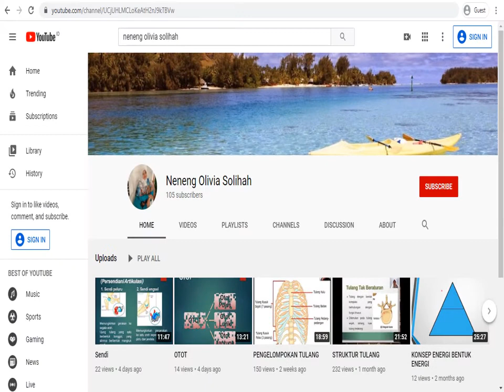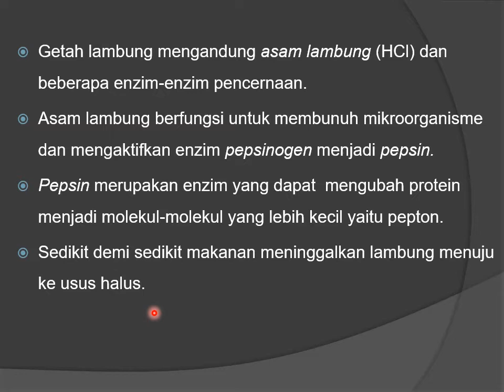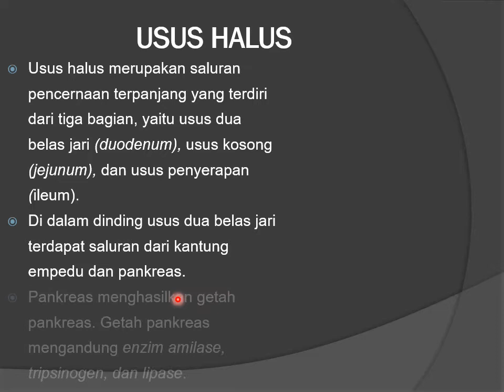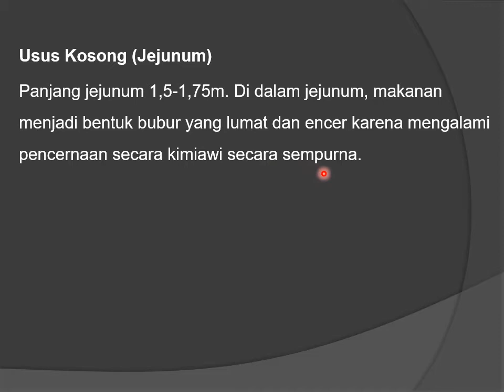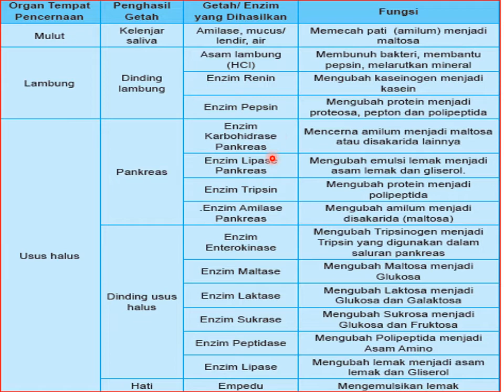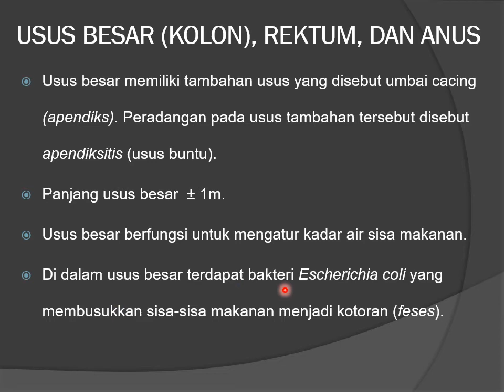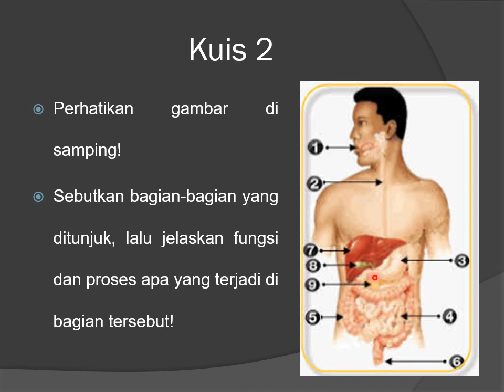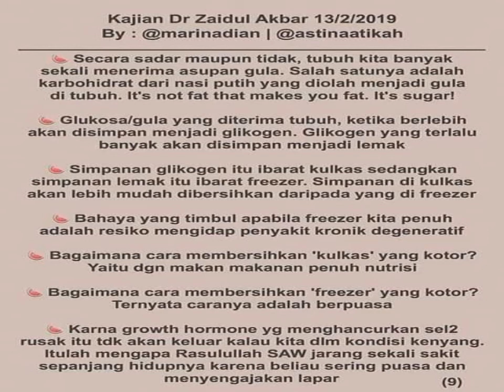ORGAN PENCERNAAN (LAMBUNG-ANUS)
PJJ IPA Kelas VIII SMPN 10 Cimahi